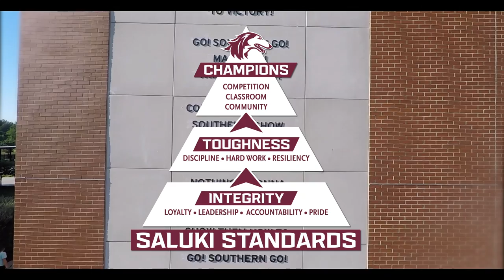The Saluki Standards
Rooted in our history of academic, competitive and interpersonal success, Saluki Athletics will be a national leader in student-athlete achievement and well-being, diversity, inclusivity, community engagement, and winning championships.

Southern Illinois University Athletics sponsors nationally competitive athletic programs that exemplify integrity, toughness and excellence. All members of the department work to support Saluki student-athletes in graduating and winning championships while building pride within our campus and community. In doing so, students and staff demonstrate leadership, respect and compassion for others.